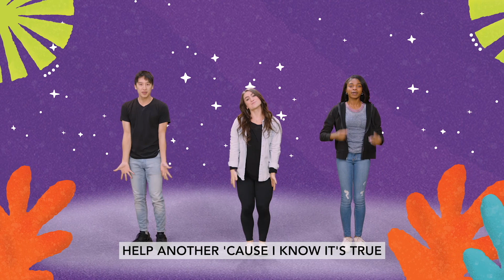CW KV Preschool Online Worship Full Video May Wk 4 2023